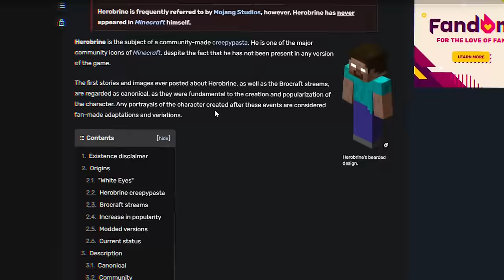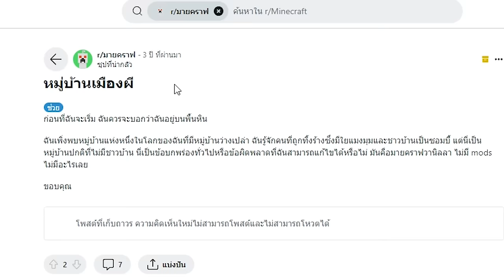🔥โคตรแปลก!! จับ "ตำนาน" แปลกที่สุดในมายคราฟ (จริง 100%?) (Minecraft)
ตำนานมายคราฟจะเป็นเรื่องจริงหรือเรื่องปลอม วันนี้ผมต้องมาหาความจริงและพิสูจน์มัน!! ไปดูกันเลย